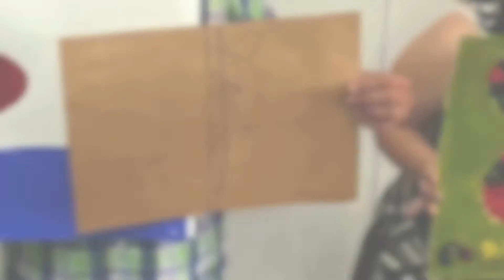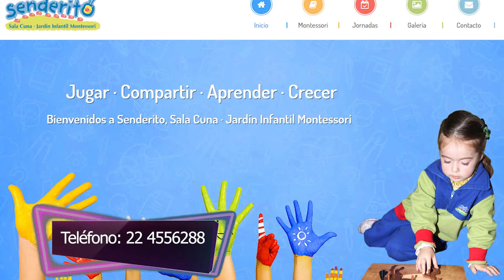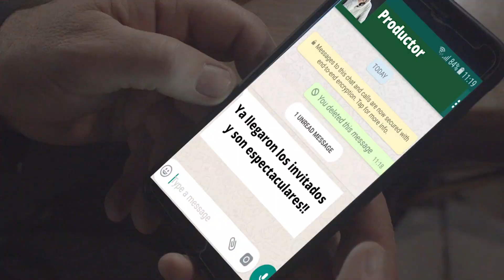Conversando con Eduardo 15 - Katherine Urrutia (psicóloga)